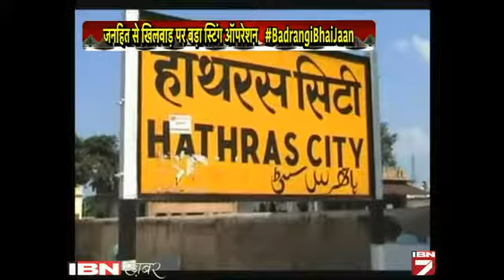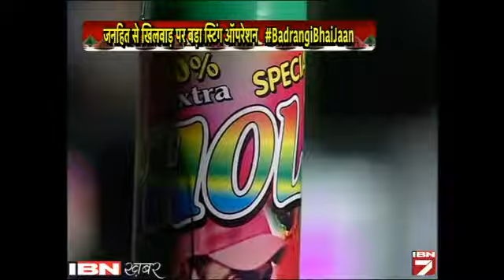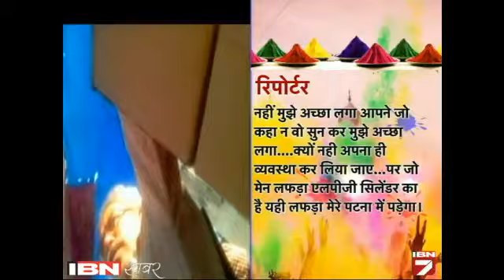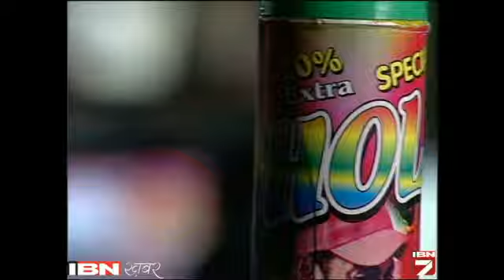Machcharmar HIT Ko Khali Can Mein LPG Bhar Kar Banaya Ja Rha Hai Holi Ka Colour Sprey!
होली के इस मौके पर आईबीएन7 को भनक लगी कि दिल्ली ही नहीं पूरे उत्तर भारत में रंगों की जो सौगात भेजी जा रही है। उसमें ऐसी-ऐसी चीजें मिली हैं कि रूह कांप जाए।  आईबीएन7 ने अपने स्टिंग ऑपरेशन 'बदरंगी भाईजान' में ऐसे तत्वों को कैद किया जो होली के दौरान बिकने वाले कलर स्प्रे के नाम पर कीटनाशक दवाओं के खाली कैन में एलपीजी गैस व खतरनाक कैमिकल भरकर मार्केट में खपा रहे हैं।